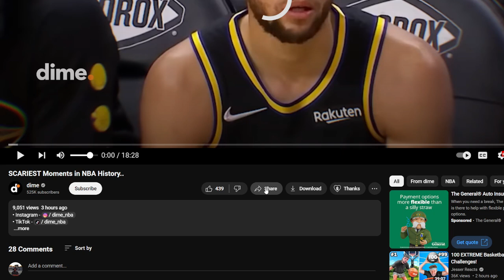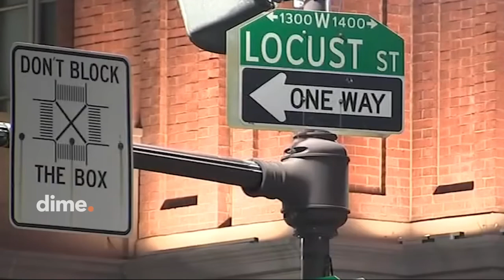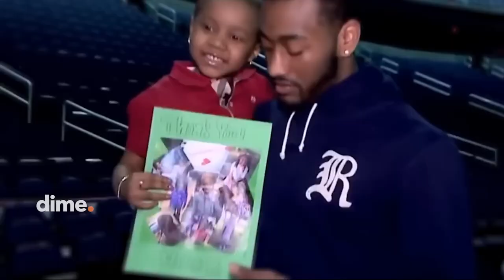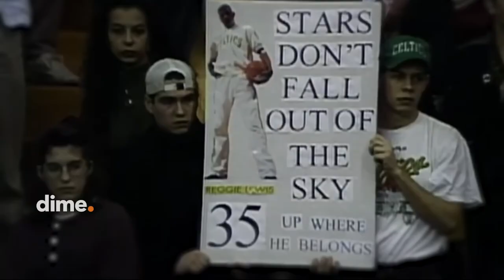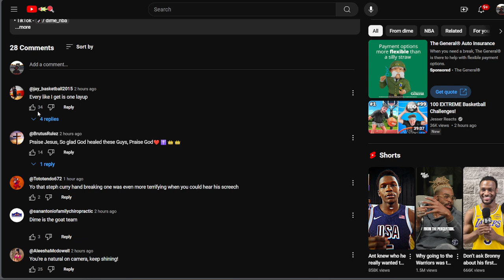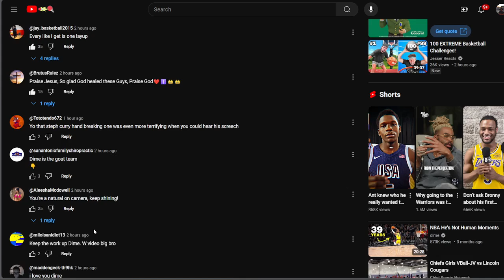Reacting To SCARIEST Moments in NBA History..